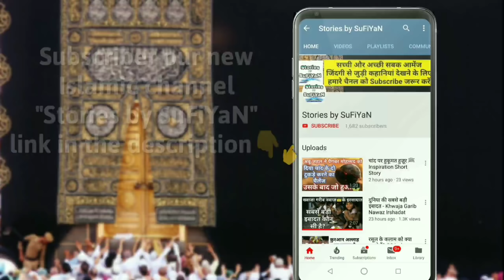Pyar ho jata hai romantic Shayari Whatsapp 30sec Status